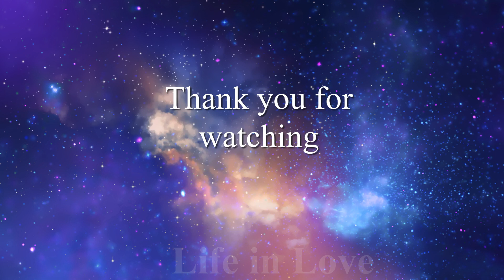Healing relaxation Meditation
Music has great potential. Studies show that music can change the mood and behavior of a person, as well as change a number of processes occurring in the body. That is why the calming effects of music are so important in our fast, sometimes even chaotic world. The potential of meditation is no less. With its help, you can achieve clarity, inner balance and tranquility. And when these two worlds, music and meditation, meet together, then your whole life can change for the better. Listening to soothing music has a positive effect on both meditation and life in general.
Meditation is a way to clean up your thoughts and find new, positive ways to live. If you practice meditation regularly and have patience, then you will certainly experience the transformative power of meditation and you will be able to look at life from a new perspective.
Music can also transform people. Music, this combination of rhythm and melody, has an incredible potential to influence people's minds. When we listen to a slow major melody without sharp elements, we relax and calm down as if by ourselves.
Music for meditation is created in the same soothing style, but it not only helps to meditate, but also has a positive impact on literally all aspects of human life.